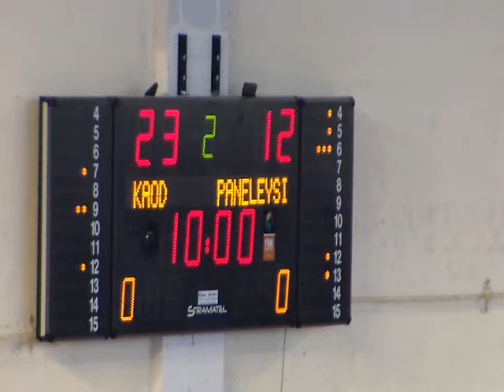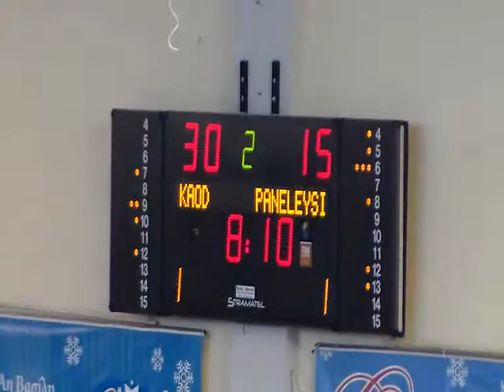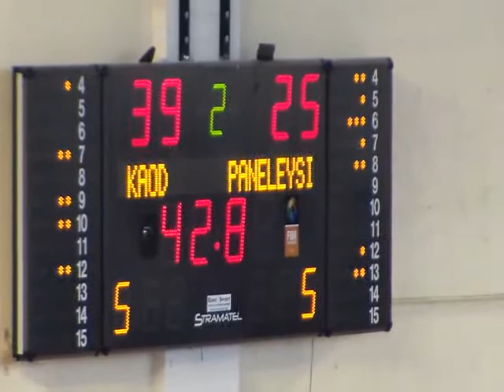2/4. KAOD - PANELEFSINIAKOS 81-68 24/04/14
ΚΑΟΔ (Μάρκοβιτς): Σλαφτσάκης (0/1τρίπ., 2ασ., 3κοψ.), Τζόουνς 20 (6/9δίπ., 1/3τρίπ., 5/6β., 4ρ., 5ασ., 2κλ., 1λ. σε 32:14), Στίγκερς 2 (0/1τρίπ., 2κλ.), Μπράουν 11 (2/4τρίπ., 4ρ., 3κλ.), Βον 4 (3ρ.), Μάρκοβιτς 16 (4/5δίπ., 2/6τρίπ., 2/4β., 10ρ., 2ασ., 1κλ., 1κοψ., 1λ. σε 30:20), Μπάβτσιτς 7 (2/5τρίπ., 6ρ.), Ζάρας 15 (3/5δίπ., 3/8τρίπ., 0/2β., 2ασ., 2λ. σε 21:19), Μπένας 4 (3ρ., 2λ.), Κολoβής 2

Πανελευσινιακός (Σκαραφίγκας): Νίκου 2 (3ασ., 2κλ., 3λ.), Παπαμακάριος 3 (1/2τρίπ., 2ασ., 2λ.), Αράπης 2 (0/2τρίπ.), Κάιλς 19 (7/11δίπ., 0/4τρίπ., 5/8β., 10ρ., 2ασ., 3κλ., 6λ. σε 26:42), Τζόουνς 13 (6/8δίπ., 0/2τρίπ., 1/2β., 5ρ., 3ασ., 3λ.), Φίσερ 5 (1/4τρίπ.), Μελισσαράτος 14 (5/6δίπ., 4/4β., 7ρ., 1λ. σε 20:44), Τέρνερ 6 (4ρ., 3κοψ.), Ούζας 2 (0/2τρίπ.), Μάντζαρης Α. 2, Αβραμίδης (0/1τρίπ., 2λ.)

Συνολική στατιστική:
ΚΑΟΔ: 20/38δίπ., 10/28τρίπ., 11/23β., 19-14ρ., 14ασ., 11κλ., 4κοψ., 12λ.
Πανελευσινιακός: 24/40δίπ., 2/17τρίπ., 14/20β., 23-14ρ., 12ασ., 7κλ., 3κοψ., 20λ.